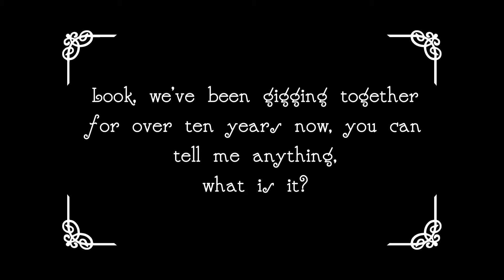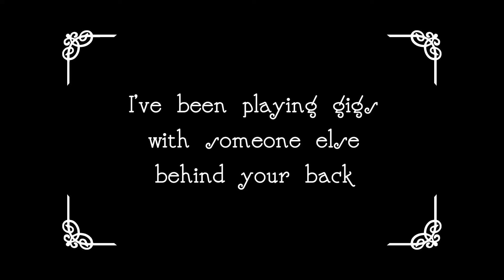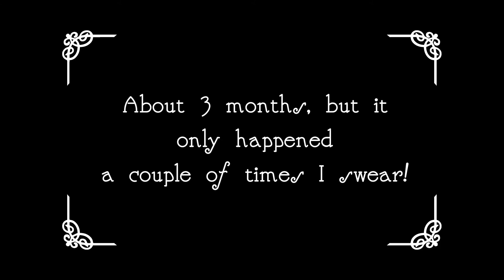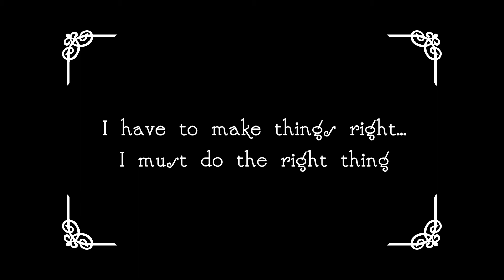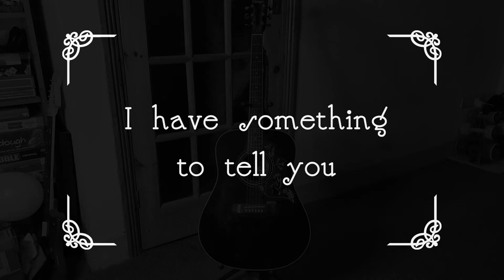The Silent Betrayal (2021) (A Short Silent Film feat BillyIsBack)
The Tale of The Silent Betrayal.